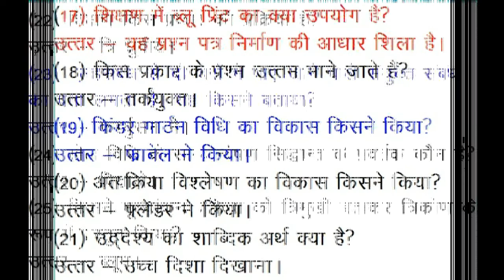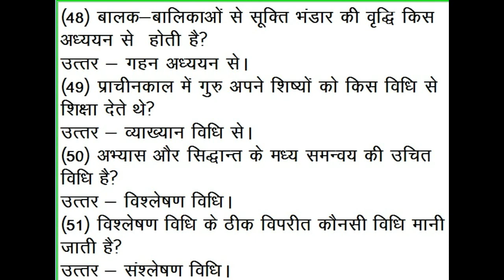Hindi Teaching Method Important 51 Questions हिन्दी शिक्षण विधियों के 51 बेहतरीन प्रश्न